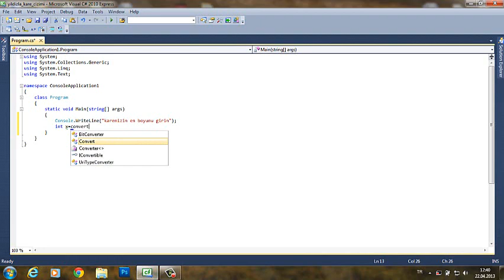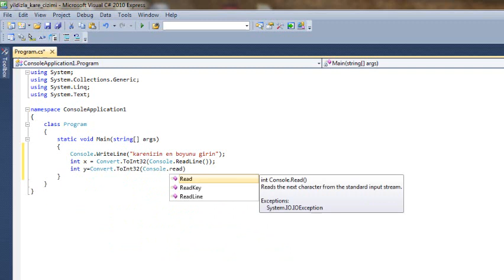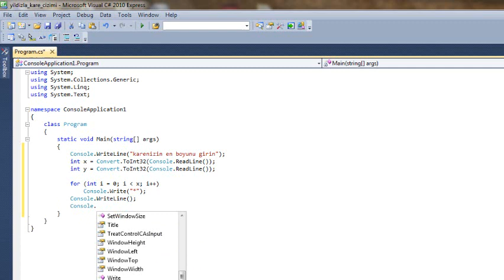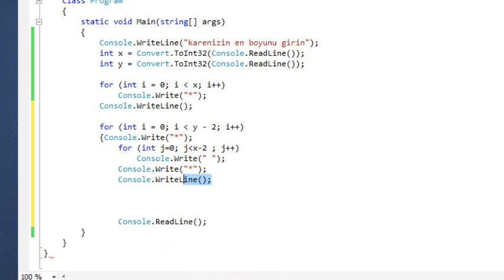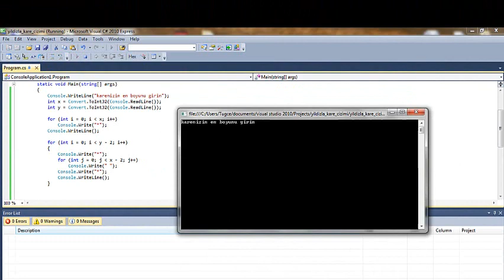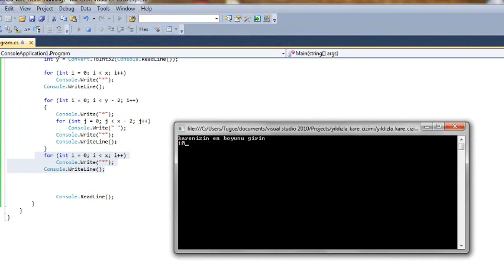kare_cizimi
c# da içi boş kare çizimi